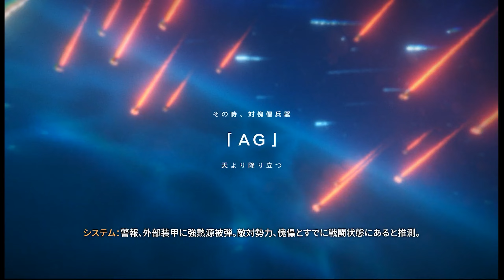『Artery Gear: Fusion』All Story Cutscenes After 1 Year《机动战姬：聚变》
▶Theme: Monster Made of Memories